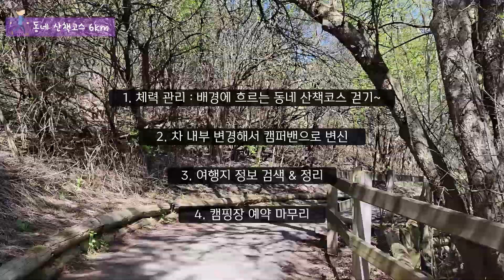[캐나다횡단1편] 캐나다 로드트립 8천km 잘할 수 있을까요? | 토론토에서 록키산맥까지 여행을 떠나 보려고 합니다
토론토에서 록키산맥의 밴프와 제스퍼까지 왕복 8천km 로드트립을 해보려고 합니다.

🎵BGM
Song : Josh Woodward - Don't Close Your Eyes (joshwoodward.com)